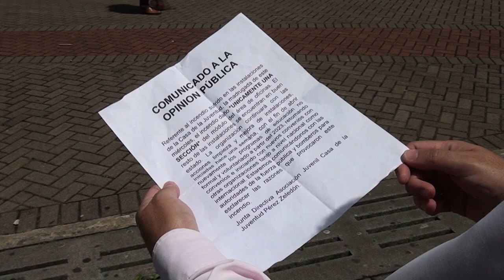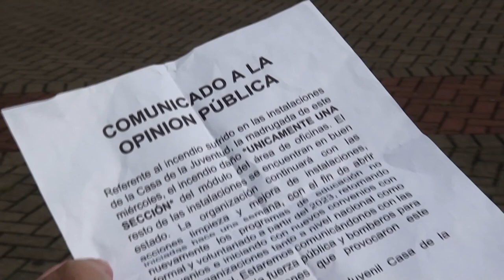Incendio afectó una de las estructuras de la Casa de la Juventud en San Isidro de El General